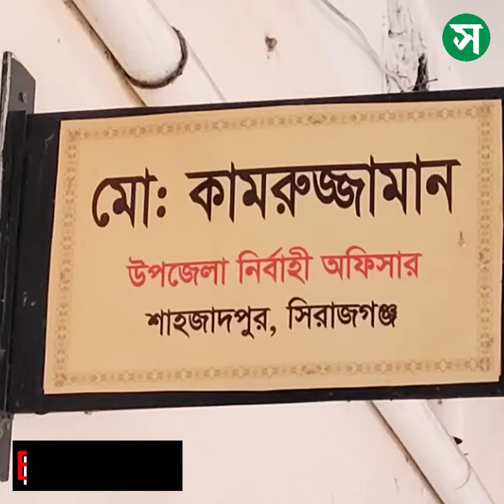সিরাজগঞ্জের শাহজাদপুরে সংখ্যালঘু নি*র্যা*ত*নের প্রতিবাদে বি*ক্ষো*ভ, স্মারকলিপি প্রদান !